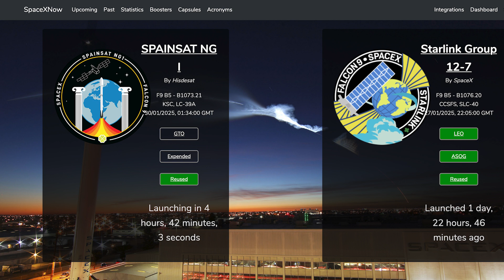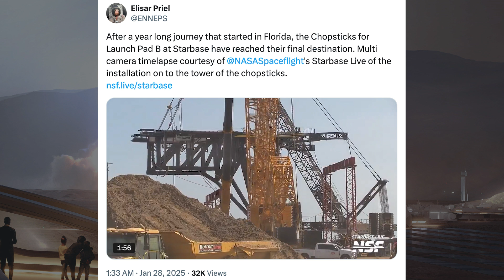SpaceX Starship Updates! Starbase Pad B Launch Tower Chopsticks Installed! TheSpaceXShow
Welcome to the latest SpaceX Starship updates video from TheSpaceXFans. We have a launch that we don’t get to watch due to a SpaceX video issue and related updates. There’s been a load of work in Boca Chica, mostly with pad B and there’s been the Starbase pad B launch tower chopsticks installed! Sit back and enjoy!

Mary (BocaChicaGal) & Starbase Live. All Eyes on Pad B at Starbase | SpaceX Boca Chica. YouTube. NASASpaceflight. January 27, 2025.